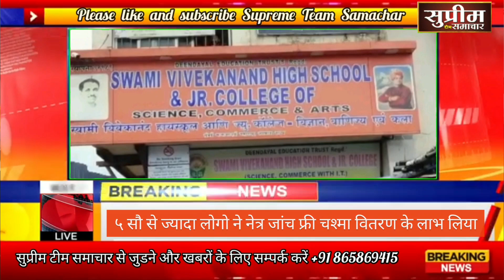अप्पापाड़ा स्वामी विवेकानंद स्कूल में फ्री नेत्र जांच व फ्री चश्मा वितरण